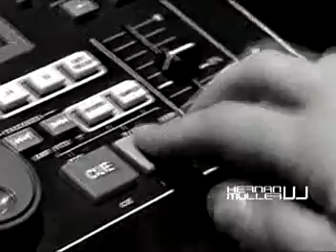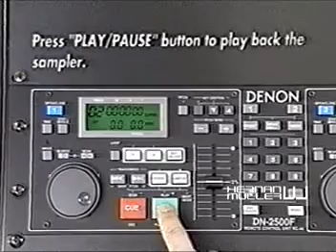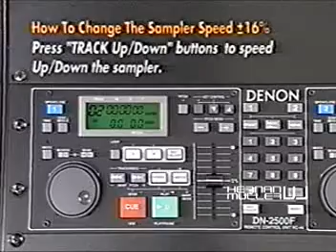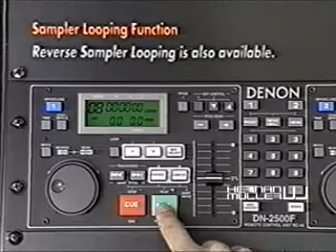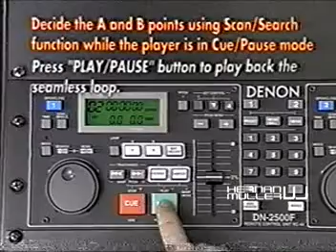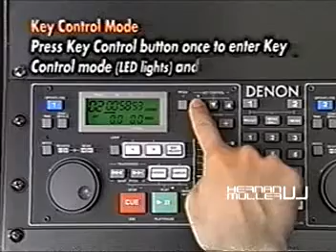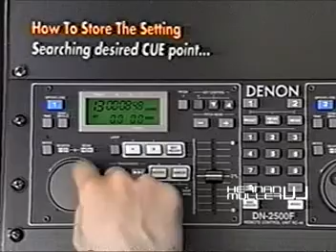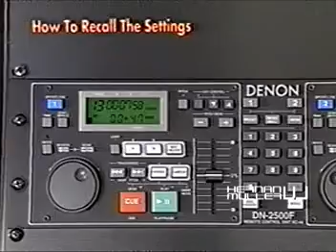Denon DN-2500F Instruction Video (1996)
Ya que el 1er video que subí en el 2011 fue silenciado por youtube y no encontré el archivo original, nuevamente he ripeado desde el vhs, ahora con mejores herramientas que la captura de hace 8 años, se limpió digitalmente la imagen, aun asi en algunas partes de la grabacion aparecen las tipicas rayas de VHS antiguo, considerar que la cinta fuente tiene mas de 20 años! Espero lo disfruten amigos Djs de la vieja escuela. A continuacion el texto que dejé en la primera subida, hoy silenciada:

Por fin en Youtube el video demo completo incluido al comprar la ya clasica y legendaria DENON DN-2500F. Cómo olvidar la primera CDJ que "recordaba" los puntos de inicio (cue) loops, pitch, sampleo integrado con reversa, y tantas posibilidades más que solo la imaginacion y la destreza con los dedos podía limitar... Soy un convencido de que una 2500 bien aprovechada puede competir de igual a igual con equipos y/o software mas moderno.
Un gran recuerdo para quienes nos dimos el gusto de tocar en vivo con una de estas unidades, y si no la llegaste a conocer, descubrirás que muchos efectos que hoy integran el Virtual DJ u otros software DJ, nacieron con este modelo, al cual yo llamo "el T-800" de las CD dual player.